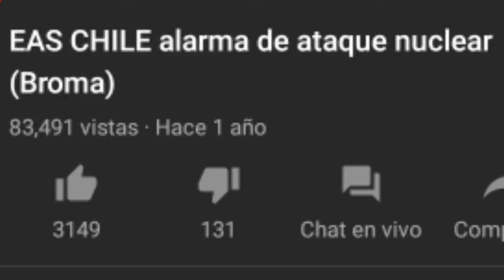Lista de cosas que hacer en cuarentena version chile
Buenas gente ese fue el video ojala te haya gustado bueno asi que gente cuidense y feliz cuarentena aparte si nos va bien en el canal crearemos discord

PD: no estoy muerto